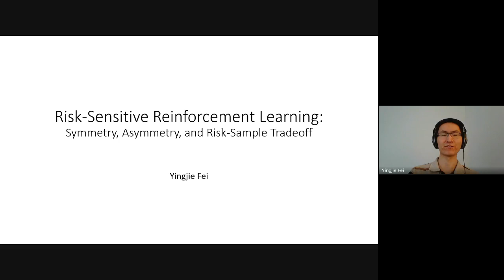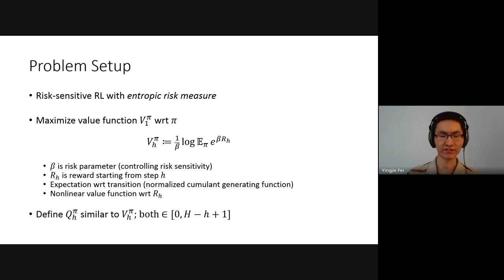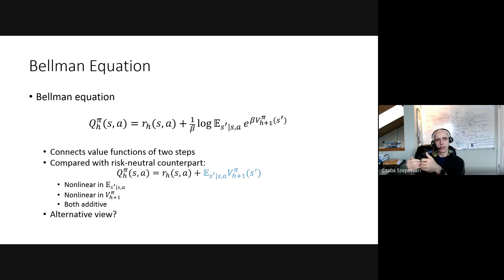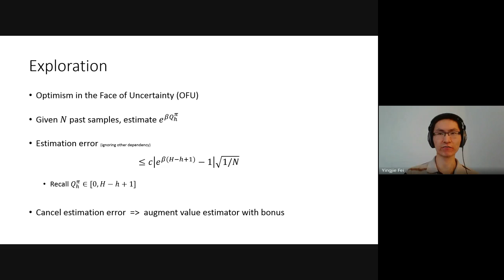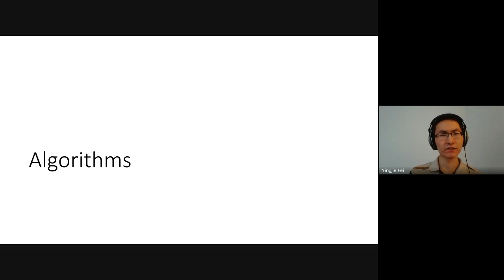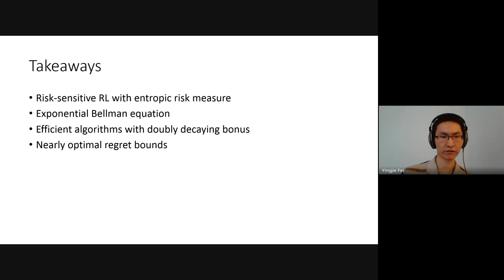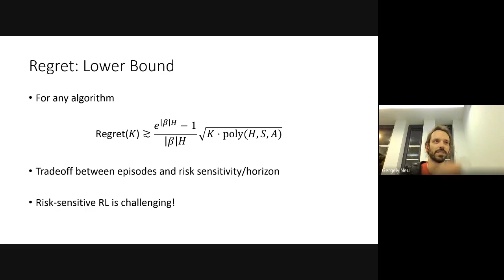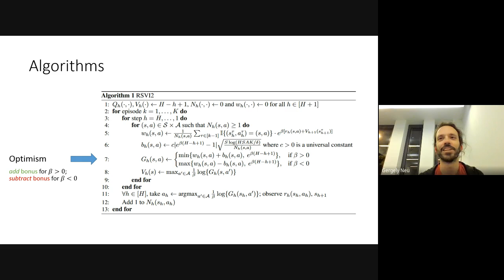RL Theory Seminar: Yingjie Fei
Yingjie Fei (Bloomberg) talks about their paper "Risk-Sensitive Reinforcement Learning: Symmetry, Asymmetry, and Risk-Sample Tradeoff" co-authored with Zhuoran Yang, Yudong Chen, Zhaoran Wang